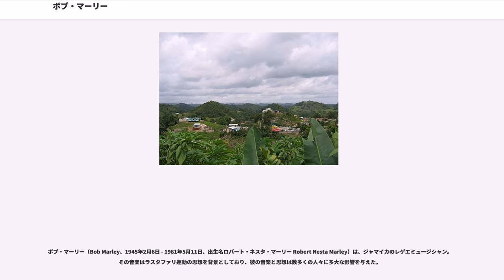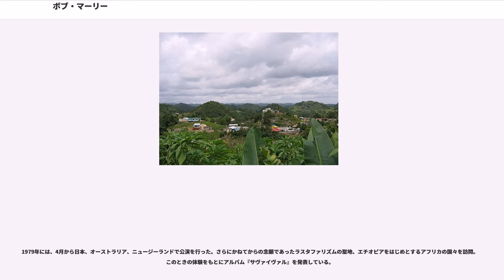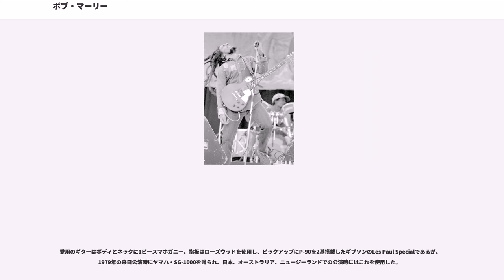ボブ・マーリー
ジャマイカのロック・ミュージシャン
セント・アン教区出身の人物

ボブ・マーリー（Bob Marley、1945年2月6日 - 1981年5月11日、出生名ロバート・ネスタ・マーリー Robert Nesta Marley）は、ジャマイカのレゲエミュージシャン。その音楽はラスタファリ運動の思想を背景としており、彼の音楽と思想は数多くの人々に多大な影響を与えた。

1945年2月6日にジャマイカ・セント・アン教区のナイン・マイルズで、のイギリス海軍大尉であり、ジャマイカ最大の建設会社「マーリー・アンド・カンパニー」を経営していた白人の と、ジャマイカ人の との間に生まれる。当時、父親は61歳、母親は16歳だった。両親はボブの誕生後すぐに別れた。父親は首都キングストンで、ボブは母親とその家族と共にナイン・マイルズで幼少期を過ごした。

ボブはナイン・マイルズ近郊のステプニーでステプニー・オール・エイジ・スクールに通い、そこで後に共にウェイラーズを結成することとなるネヴィル・リヴィングストンと出会っている。

ボブが10歳のときに父が死に、それまで受け取っていた経済的な援助がなくなった。母は息子を連れ職を求めてキングストン郊外のスラム（トレンチタウン）に移り住んだ。ここでバニー・ウェイラーと共に音楽活動を開始し、1959年に14歳のときには音楽に専念するため学校を中退した。

21歳の時に19歳のリタ・アンダーソンと結婚した。

ジョー・ヒッグスに音楽的薫陶とラスタファリ思想の教えを受ける。

1962年、レスリー・コンのビバリーズ・レーベルから「One Cup of Coffee」、「Judge Not」を発表しプロとしてデビューする。なお、上記2楽曲のシングルにはボビー・マーテル（Bobby Martell）と表記されていた。

1963年　ピーター・トッシュらとティーネイジャーズ（後にウェイラーズへと改名）を結成しデビュー。当初は6人組だった。

1970年、キングストン市ホープロード56番地に自身のスタジオ、レーベルであるタフ・ゴングを設立。

1972年、アイランド・レコードと契約し、翌年メジャーデビューアルバム『キャッチ・ア・ファイア』をリリース。

1973年、アルバム『バーニン』を発表。同アルバムに収録された「アイ・ショット・ザ・シェリフ（）」を1974年にエリック・クラプトンがカバー。クラプトンのバージョンは全米ビルボードチャート1位を獲得。

1974年、バニー・ウェイラー、ピーター・トッシュがウェイラーズから脱退したため、ボブ・マーリー&ザ・ウェイラーズとして新たに活動を開始して、10月にアルバム『ナッティ・ドレッド』を発表。

1976年、プロデューサーのクランシー・エクルズらと共に人民国家党 (PNP) の政治キャンペーンに参加したことからマイケル・マンリー率いるPNPと、エドワード・シアガが率いるジャマイカ労働党 (JLP) の二大政党の対立抗争に巻き込まれ、12月3日に狙撃され負傷。亡命を余儀なくされる。

1977年、モデルで1976年度ミス・ワールドのシンディ・ブレイクスピアと交際を開始。

1978年　ジャマイカに舞い戻り、4月22日にキングストンで「ワンラブ・ピース・コンサート」に出演する。このとき、コンサートを見に来ていたマイケル・マンリーとエドワード・シアガの2人の党首をステージ上に招き、和解の握手をさせた。7月21日、シンディがダミアン・マーリーを出産する。

1979年には、4月から日本、オーストラリア、ニュージーランドで公演を行った。さらにかねてからの念願であったラスタファリズムの聖地、エチオピアをはじめとするアフリカの国々を訪問。このときの体験をもとにアルバム『サヴァイヴァル』を発表している。

1980年 アルバム『アップライジング』発売。
西アフリカ、カンボジアの大統領の誕生日パーティーで演奏。

悪性のメラノーマを発症し医師からは親指を切断することを勧められたが、マーリーは宗教的な理由でこれを拒否し、部分切除を行った。やがて腫瘍は全身に転移し、手を付けられない状態まで悪化した。

1981年5月11日、療養先のドイツからジャマイカに向けて帰国の途のつく途中で容態が悪化、アメ...